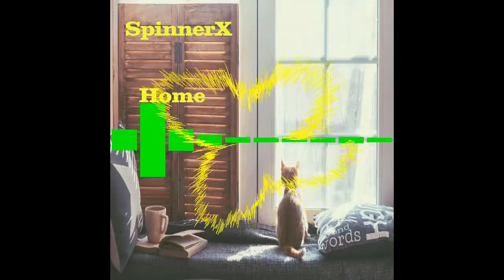Home (Radio Edit) - SpinnerX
HOME Lyrics
Verse 1:
Feeling lost and out of place
empty eyes look upon my face
nowhere to go nowhere to run
I just want to find someone

Chorus:
To take me home, take me home
Take me home, take me home

Verse 2:
Wish that I could belong
I’ve been searching for so long
This place I’m in makes me feel numb

2X I wanna go home